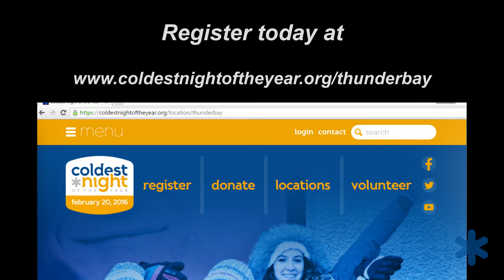2016 PROMO - Coldest Night of the Year (CNOY) Walk, Grace Place, Thunder Bay, ON - SHORT Ver. (3:16)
Please join us on February 20, 2016 in walking for the homeless, hungry and hurting In support of Grace Place on Simpson St.